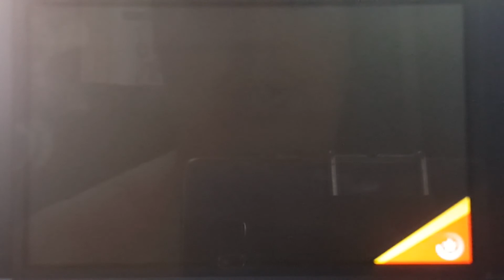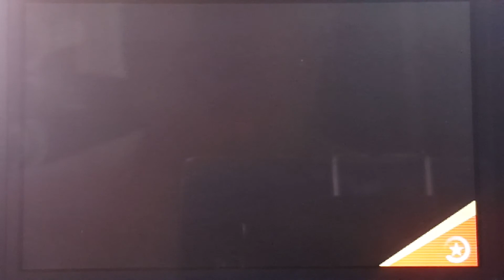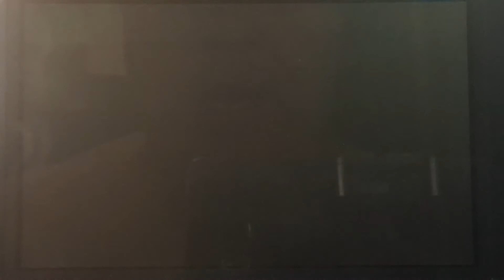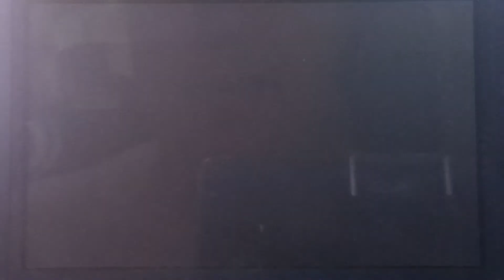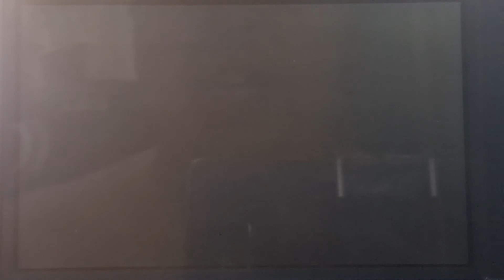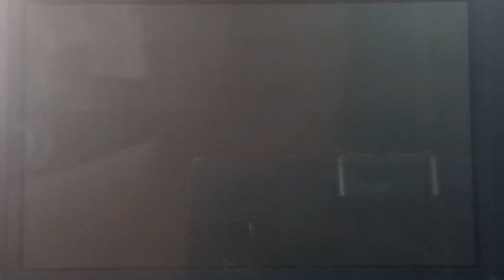Dragon Ball Fusions I Buscando las bolas de dragon Parte 2 I Lets Play I Español I 3Ds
Reunimos todas las bolas de dragón.